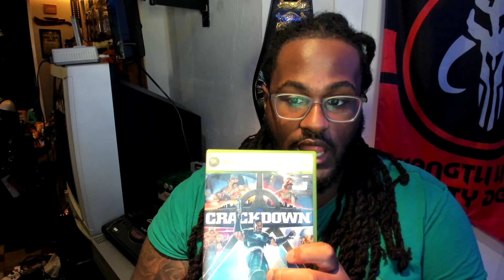Saint's Row "Poor" Reviews only PROVED that Gamers don't care about LOW SCORES!